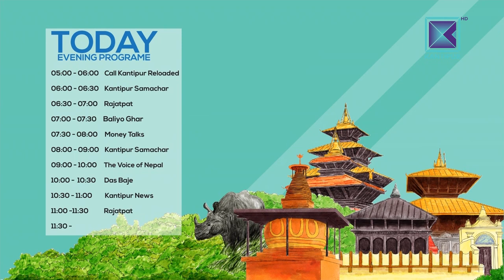H.E. Lucky Sherpa | Nepalese Ambassador to Australia | Good Morning Nepal | 02 September 2018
Good Morning Nepal | Nepali Morning Tea Time Talk Show | Kantipur TV HD | 02 September 2018

In todays episode presenters Sameer and Sareeta are talking to Nepalese Ambassador to Australia, H.E. Lucky Sherpa.

About Good Morning Nepal :

Co-hosted by Sareeta Shree Gyawali, Sameer Mani Dikshit and Asesh Sharma, Good Morning Nepal is a entertainment & infotainment based morning talk show that is aired on Kantipur Television. Co-hosts in this program discuss about the current affairs and gives informations about current politics, sports, entertainment etc. In the second part of program, various guests from different fraternities are interviewed. This program is aired on Kantipur TV HD everyday at 6:40am to 7:00am and 8:00am to 8:30am.